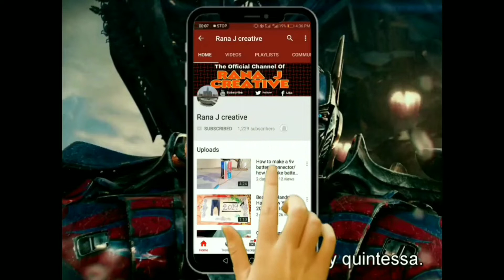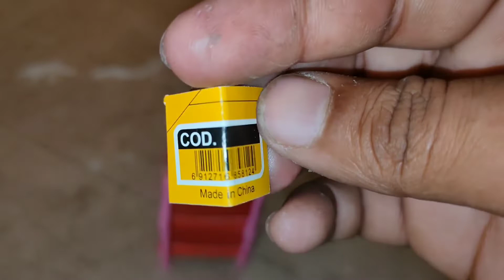Diy Mini organizer from matchbox | how to make mini organizer school project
Hi everyone today IAM showing you how to make tractor show at home

Things required in this video

1 Matchbox
2 hot glue
3 paper

Video related

how to make rubber sofa
how to make sofa
how to make matchbox sofa
how to make a cardboard sofa
how to make a card
how to make a cardboard beyblade
how to make a cardboard car

Rana J Creative

How to make tyres at home.

How to make foam cutter at home.

How to find nichrome wire

How to make bike at home

How to make petrol engine at home.

How to make go cart at home

How to make jet engine at home

Restoration old engines

How to make RC airplane

How to make airfoil at home

It's helps you for making car for your family and friends at home.

@Rana J Creative